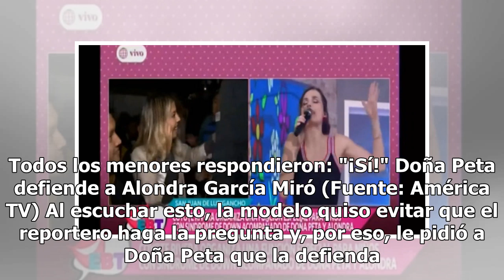Alondra García Miró reacciona así cuando le dicen que ella es el amuleto de Paolo Guerrero frente...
Alondra García Miró reacciona así cuando le dicen que ella es el amuleto de Paolo Guerrero frente a Doña Peta | VIDEO